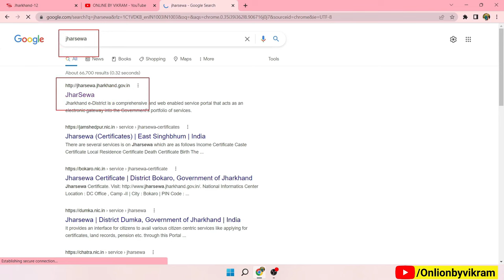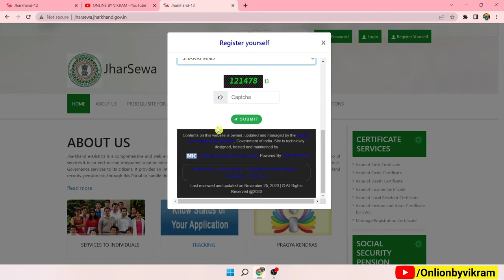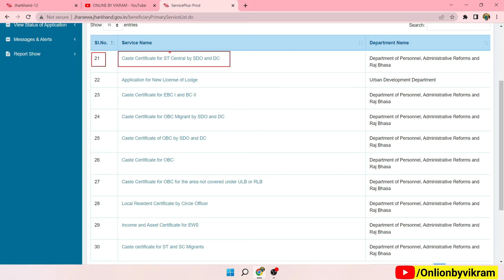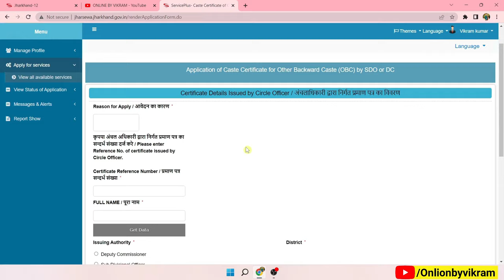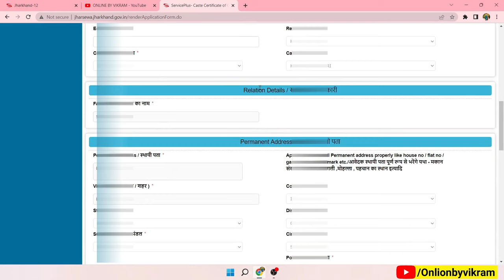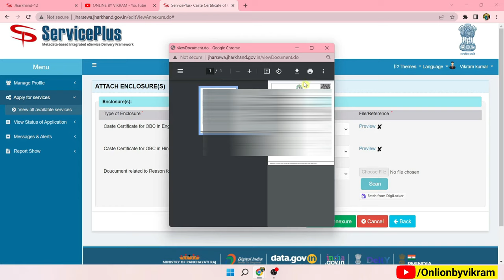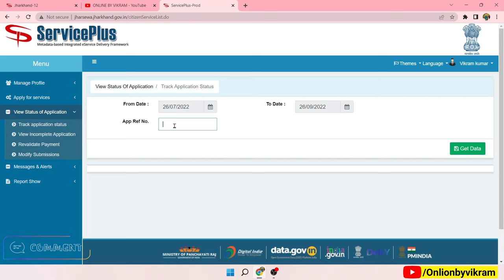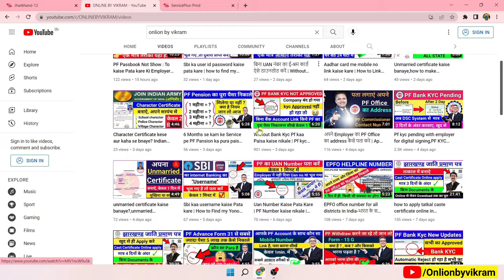How to apply Sdo & Dc level caste certificate in jharkhand | Obc certificate in jharkhand , st , sc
MUSIC USED
Crockpot NCS - @YouTubemusicLibrary

online
online
online
How to apply online sdo dc level obc certificate in jharkhand, online obc certificate, online obc certificate in jharkhand, jharkhand obc by sdo dc kaose banye